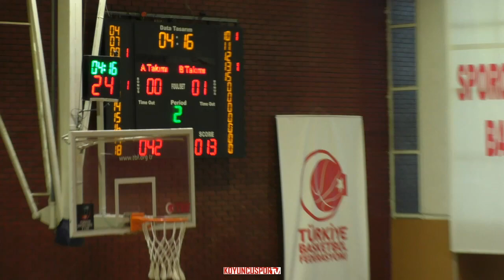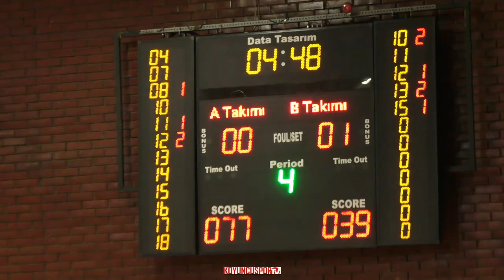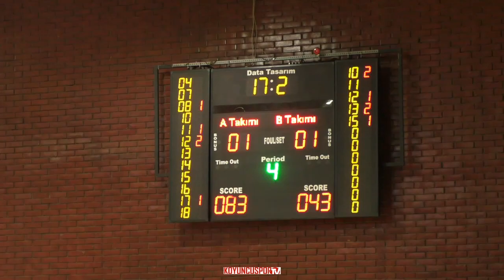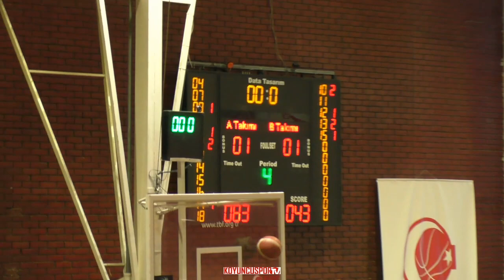(MEB U14E) Başkent Üni. Ö. Ayşe Abla O.0 - İ. Dogramacı V. Ank. Ö. Bilkent Lab. O.O (24 Aralık 2019)